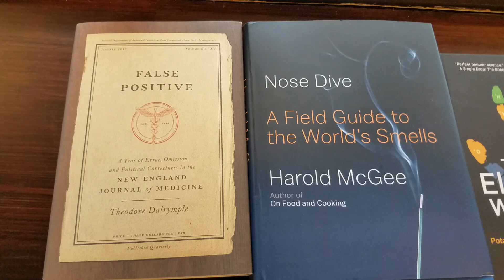What No Car Payment Allowed Me To Buy Today